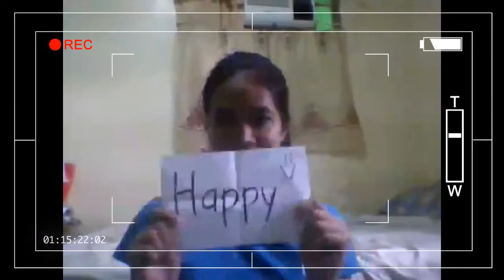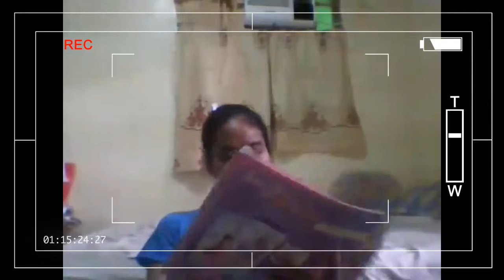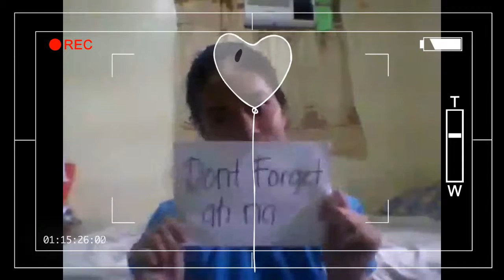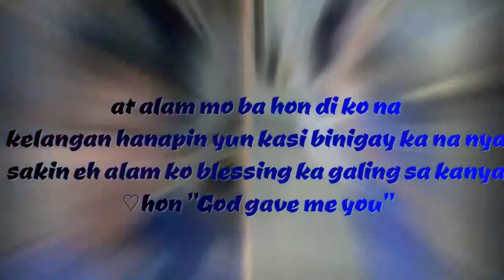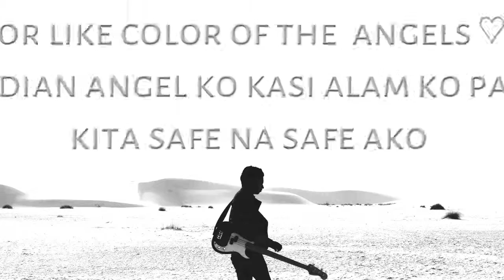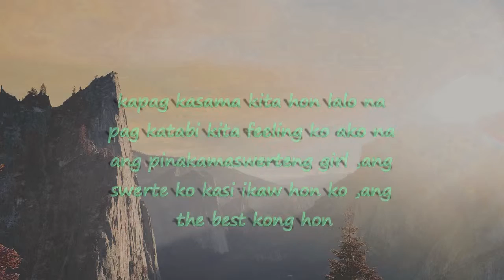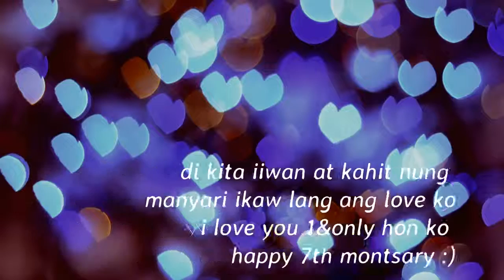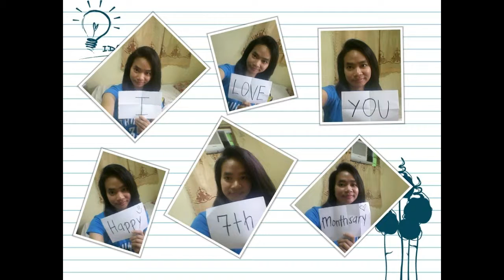Jessica's surprise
nope I'm not the guy in the video, I created the video though...